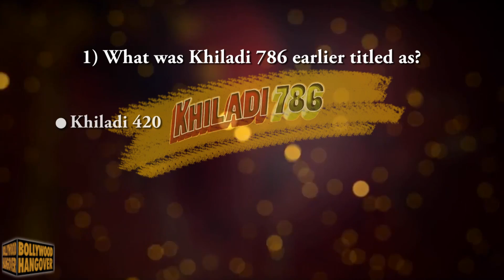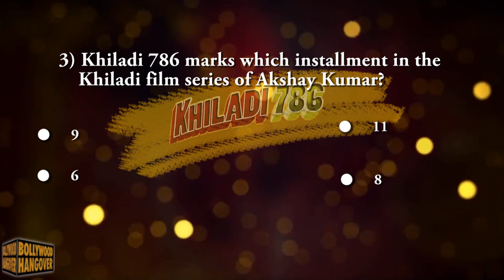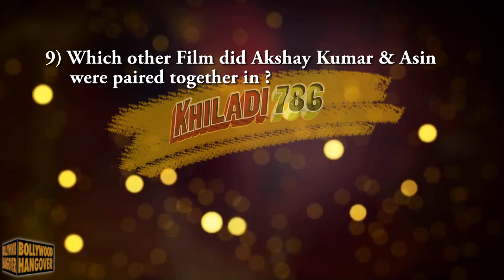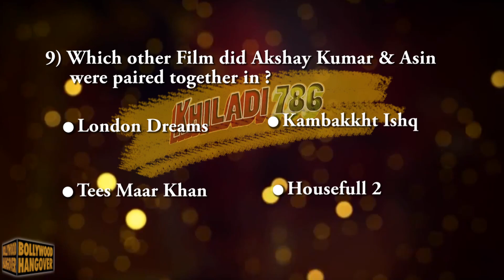Khiladi 786 Movie Quiz : Play Now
Hey guys play this quiz on the movie Khiladi 786 and test your knowledge about this Akshay Kumar starrer.